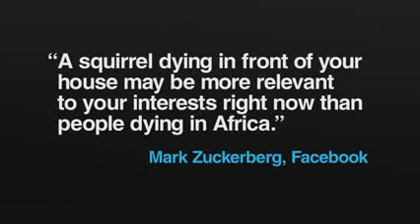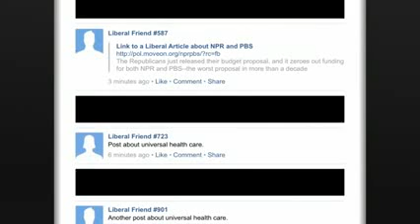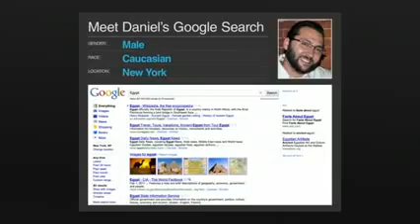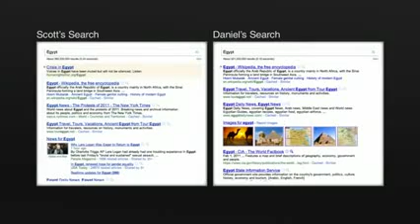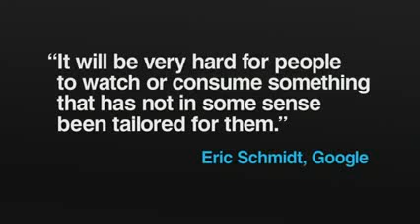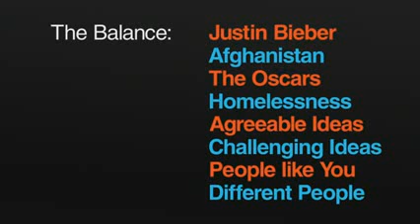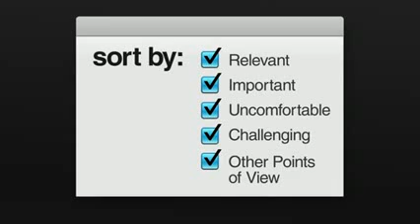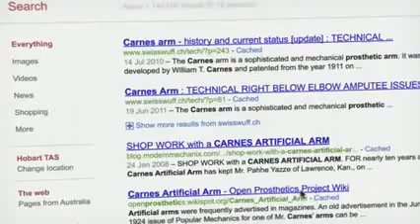TED Talks - What FACEBOOK And GOOGLE Are Hiding From The World - The Filter Bubble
An important TED Talk by Eli Pariser regarding search engines and social networks tailoring your search results using relevance algorithms based on your web history.

THE BOOK - New York Times Bestseller
The Filter Bubble: How the New Personalized Web Is Changing What We Read and How We Think by Eli Parser

0:15 - Mark Zuckerburg quote to journalist regarding "relevance"
0:40 - Eli's idea of the internet while growing up in Maine
1:00 - Invisible shift in the way information is flowing online
1:27 - Conservative friends had dropped out of his facebook news feed
1:35 - Facebook was looking at what links I clicked on
1:55 - "Invisible algorithmic editing of the web." - Google too
2:15 - There are 57 signals Google looks at to tailor search query results
2:58 - Side by side comparison of Google search results from two different friends using the same search query. Dramatically different
3:25 - This is sweeping the web. Yahoo, Huffington Post, New York Times, etc
3:45 - "A world in which the internet is showing us what it thinks we want to see but not necessarily what we NEED to see."
4:11 - Algorithmic "Filter Bubble"
4:38 - Researchers at Netflix recognized users interesting dualistic struggle
5:28 - Blending "Information Vegetables" with "Information Desserts"
6:05 - Gatekeepers of information old and new
6:35 - No current algorithmic ethics like broadcast editors of old
6:44 - If alogrithms are going to curate the world for us then...
7:19 -  Functioning democracy requires citizens to get a good flow of information
7:44 - "New Gatekeepers" need to encode ethical & civic responsibility into algorithms
8:11 - Transparency in filters and some control in what gets filtered
8:25 - Closing Statement - Need the internet to be that thing we all thought it could be...
9:05 - End of TED Talk and beginning of promo for an innovative prosthetics company

TED Talk given in Long Beach, California in February of 2011

As a response to this video I wrote the article, "The Filter Bubble - What the Internet is Hiding From You" and can be read here:

If you have any extra information regarding the current status of this topic in response to this TED Talk by Eli please let me know so I can update my article accordingly.

Hope you enjoy this great TED Talk!